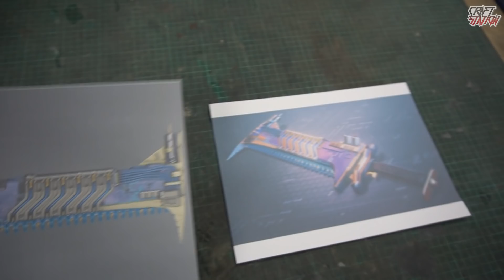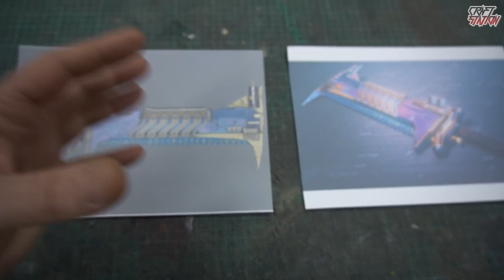КАК СДЕЛАТЬ ЦЕПНОЙ МЕЧ СВОИМИ РУКАМИ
Всем привет! Destiny 2 уже давно вышла, многие просили  меня сделать что-то из этой игры еще до ее выхода. Ну а тут вышло новое обновление За гранью Света, в которое было добавлено много плюшек, включая этот крутой пила меч "Плач", он очень мне понравился и я захотел его повторить, к тому же его дизайн чем-то напомнил мне Cyberpunk 2077.